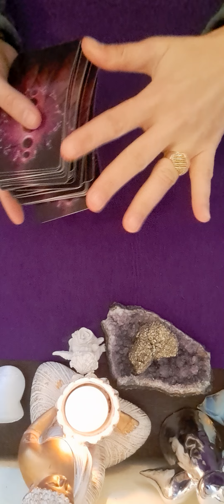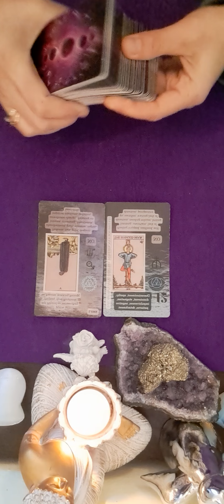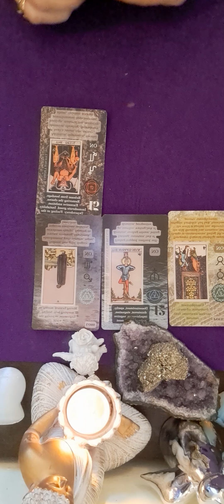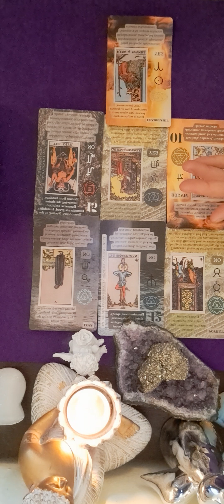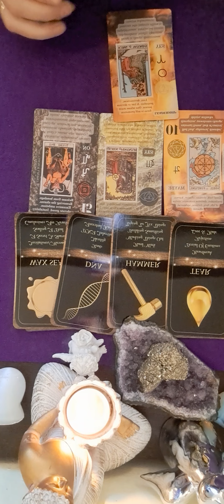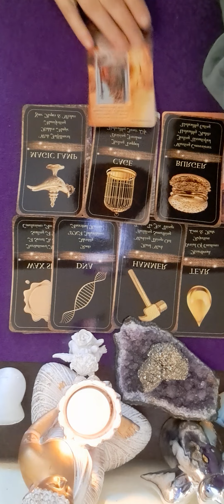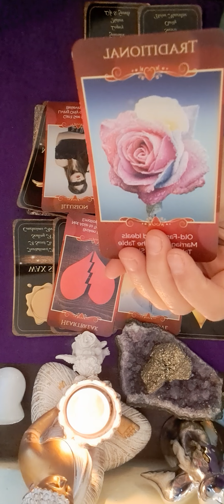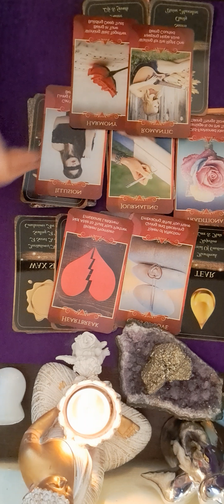💛💛💛 ZODIA GEMENI HOROSCOPUL SAPTAMANII 19-25 DECEMBRIE 💛💛💛